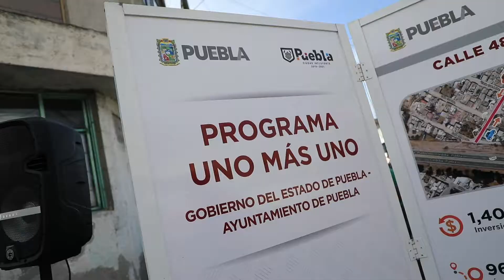Corte Programa 1+1